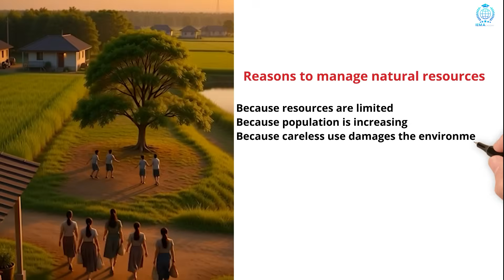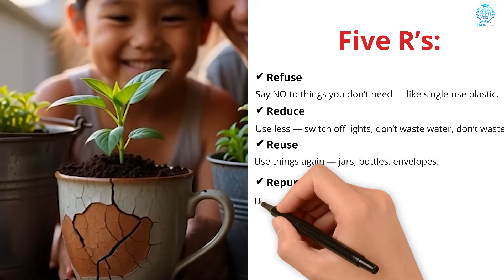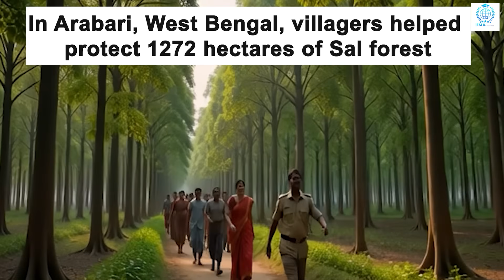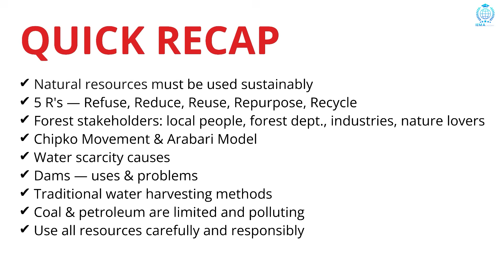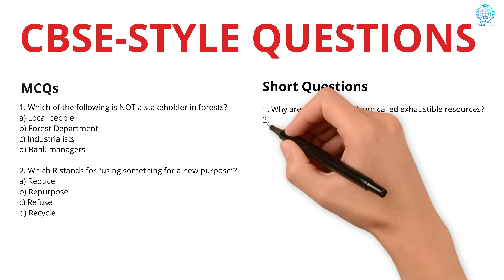CBSE Class 10 Science Natural Resources Concepts || Full Chapter Simplified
Learn the Class 10 Science Natural Resources Chapter in a simple and easy way!
This video explains all the important concepts from NCERT Class 10 Science, including types of natural resources, conservation methods, and environmental sustainability.
Whether you're preparing for CBSE Class 10 exams or just want concept clarity, this video will help you understand Natural Resources Chapter thoroughly — with real-life examples, clear explanations, and visual learning support.

💡 What You’ll Learn:

✅ Meaning and importance of Natural Resources
✅ Types of Natural Resources (Air, Water, Soil, Forests, Fossil Fuels)
✅ Resource Conservation and Sustainable Management
✅ Key NCERT Questions and Answers for CBSE Board Exams

Perfect for: Class 10 Students | CBSE Board | NCERT Learners | ICSE | WEST BENGAL BOARD

✨ Watch till the end for quick revision tips and exam-ready notes!